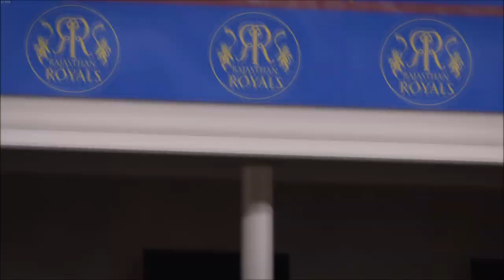Cricket 24 Round 14 Rajasthan Royals Vs Kolkata Knight Riders Pre Semi Final Match! Cricket 24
Cricket 24 Round 14 Rajasthan Royals Vs Kolkata Knight Riders Pre Semi Final Match!